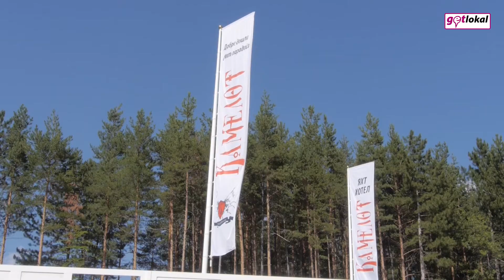getWeekend 2013 w33 ep.75 - Kamelot Edition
getWeekend is a getlokal.com video production! View Rumiana's - the getWeekend girl - recommendations for events, parties, concerts, festivals, art, sports and fashion. Catch the latest getWeekend episode online every week!

Starring: Rumiana Stoikova
Make up & Hair: Arlet Hair Salons Sofia